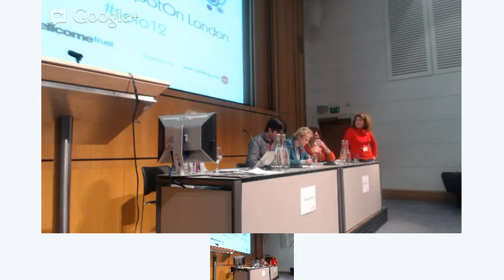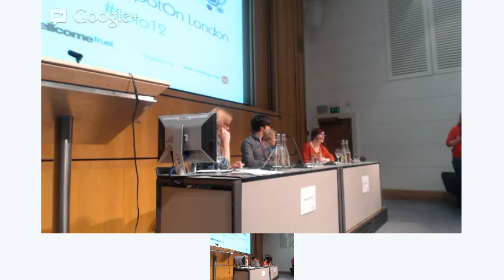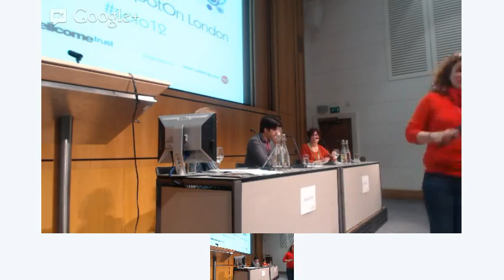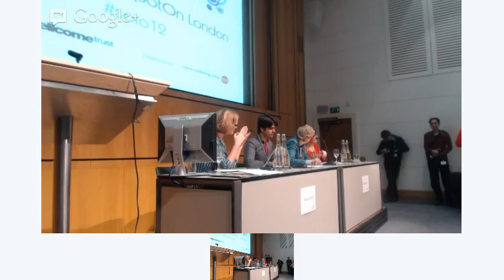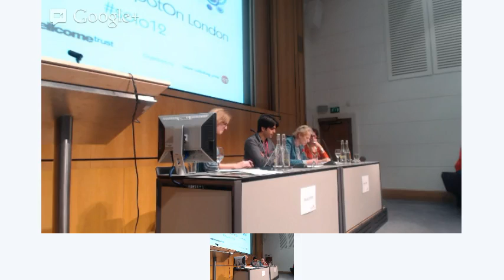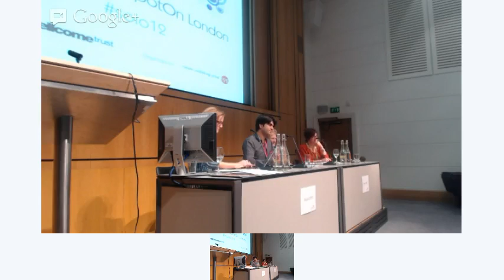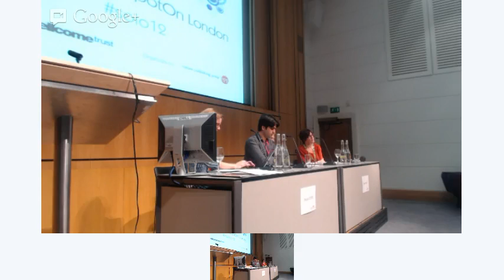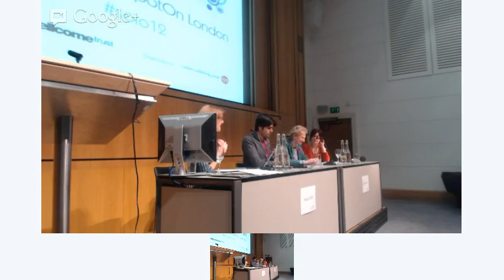SpotOn London 2012: Women in science -- Improving visibility of female scientists online and offline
An online presence is a powerful way of raising the profile of both science and the people who do science. Data shows that many more male scientists than females engage with online science-related activities -- e.g. blogging and tweeting. Why is this and how is this affecting the profile for women in science?

This session hears from a successful female science blogger, an annual campaign to get female scientists reaching out to the general public, a champion of women's rights and an organisation that supports women in STEM. As part of the discussions, we hope to put together a toolkit of useful resources for any female scientists looking to improve/promote her profile online and offline, and make online communication work for her.